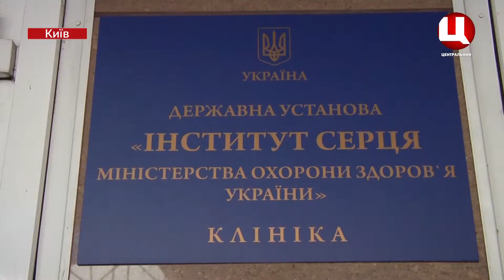Київ утиски наукових працівників МОЗ